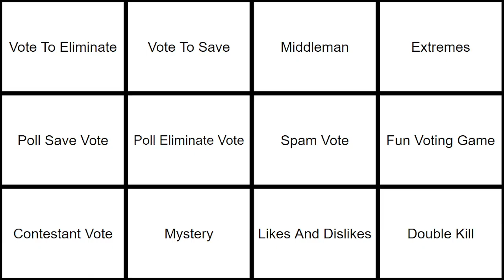BFDI Viewer Voting With A Twist Episode 1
im pretty much just putting hashtags to get votes